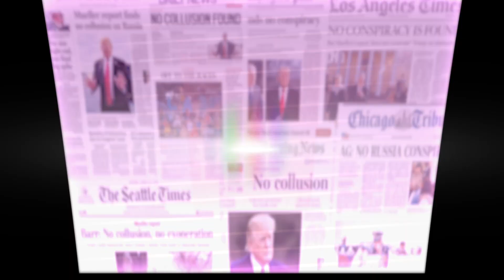Mueller Report: Trump Cleared, Media Condemned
The Mueller report was finally released this week and it’s good news for President Donald Trump and all Americans who believe in the sanctity of our elections. But it’s bad news for those, some in the media, who want to believe the president is a treasonous crook.